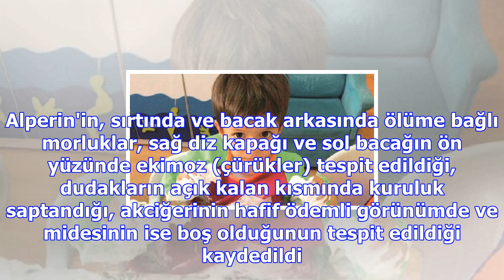Okul servisinde unutulan alperen'in, hipetermiden öldüğü ortaya çıktı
İzmir'de 3 yaşındaki Alperen Sakin'in okul servis minibüsünde unutulması sonucu ölümünün ardından İz...